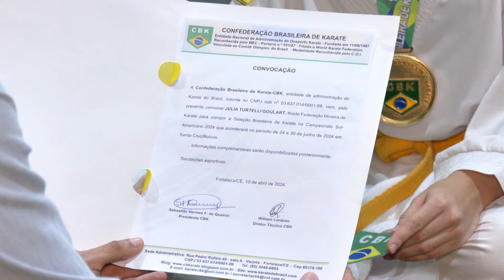Karateca de Uberlândia se prepara para representar o Brasil no Sul-americano na Bolívia